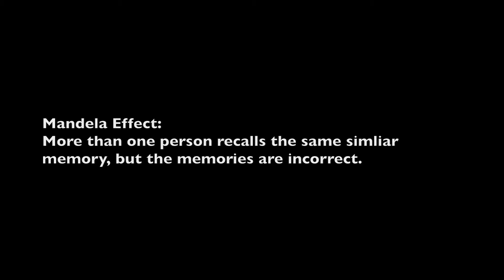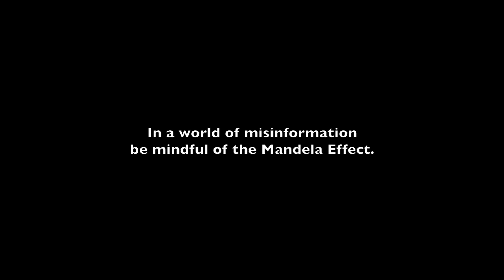"Mandela Effect" - Grace Boland & Carolyn Hague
Documentary Project 2017

JCHS Media

Joseph Case High School
Swansea, MA

Class Advisor: Tommy Whalen